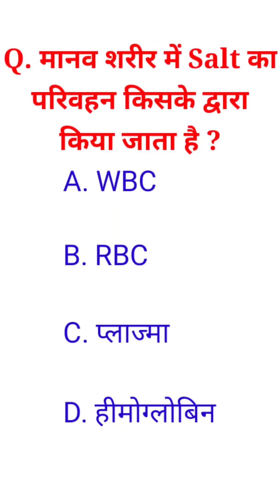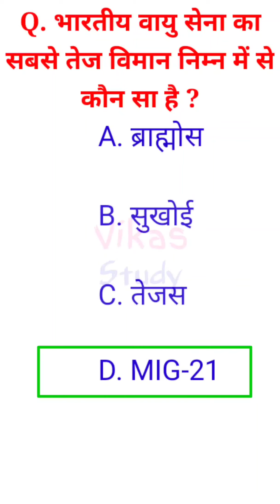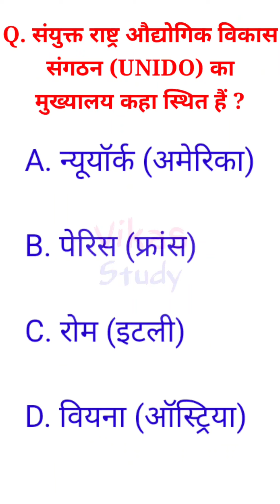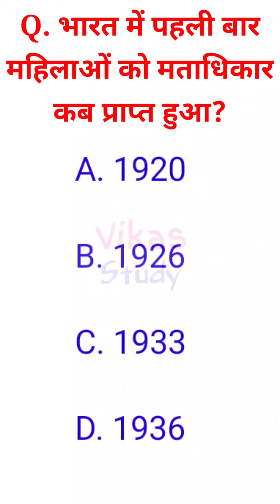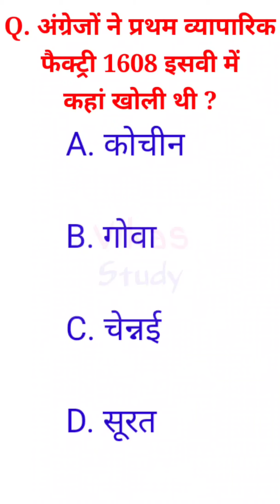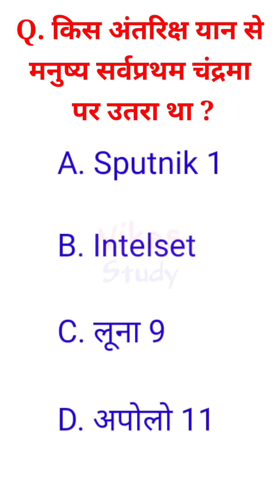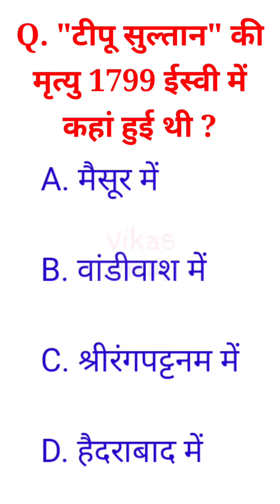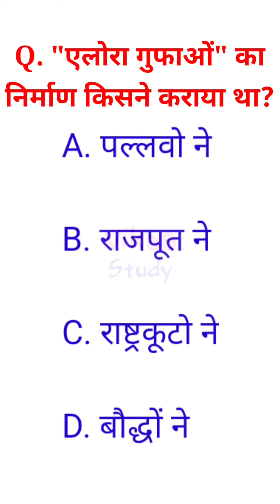Lucent GK 1000 MCQ in Hindi | General Knowledge Most important Questions | RRB SSC TET REET POLICE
Hi, I am Vikas Singh, Welcome to our Youtube Channel Vikas Study for all government jobs preparation like SSC railway NTPC railway group D CET, CTET, State TET, police Lokpal and other state government jobs

in this video, we covered the GK Quiz Test / GK quiz in Hindi GK Tricks by Vikas Study. This video is very important for all competitive exams like SSC railway NTPC railway group D CET, CTET, State TET, police Lokpal and other state government jobs